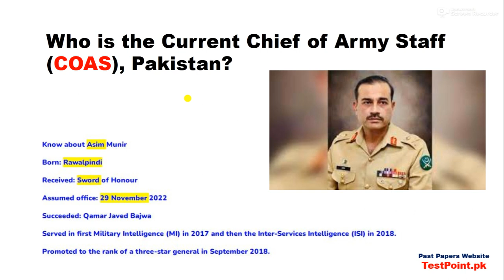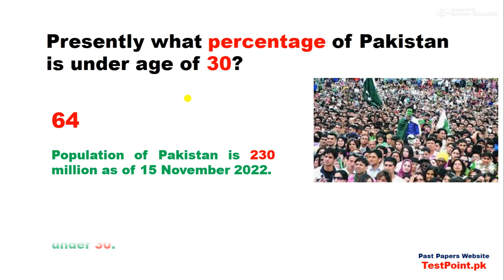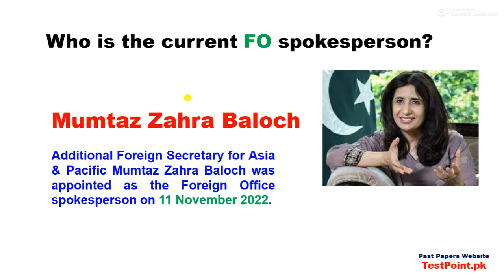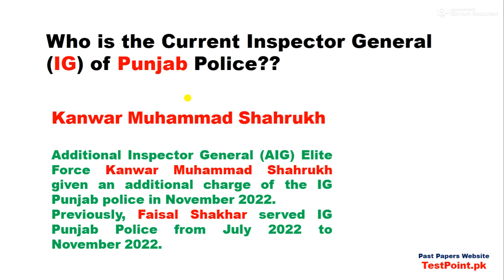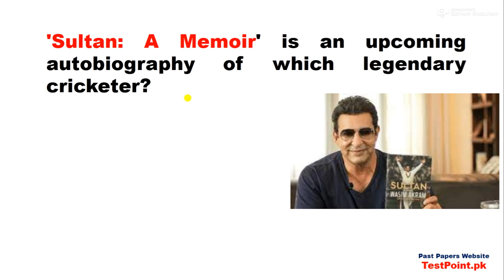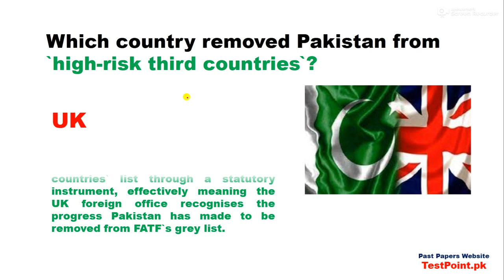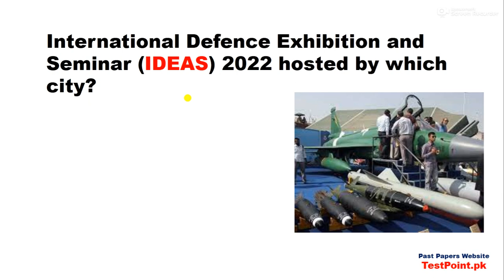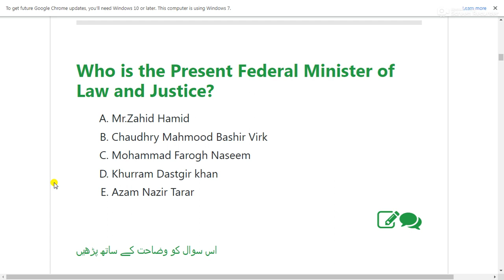Complete month of November 2022 Pakistan Affairs with PDF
پی ڈی ایف میں ڈنلوڈ کرنے کیلئے یہاں کلک کریں

TestPoint.Pk
Mufti Rafi Usmani passed away on which date?
Renowned theater comedian Tariq Teddy passed away on which date?
Prime Minister Shehbaz Sharif made his first official visit to which country on 1 November 2022?
Five cops among a DSP killed in __________ on 6 November 2022.
Veteran journalist Irshad Rao passed away on which date?
Which country removed Pakistan from `high-risk third countries`?
As per 15 November 2022, what is the current population growth of Pakistan?
England won ICC Men's T20 World Cup by how many wickets?
Who is the current captain of Pakistan women's cricket team ?
'Sultan: A Memoir' is an upcoming autobiography of which legendary cricketer?
In which city was Former Prime Minister Imran Khan attacked on 3 November 2022?
Gilgit-Baltistan is celebrated its ________ independence day on 1 November 2022.
Who is the Current Inspector General (IG) of Punjab Police??
What is the Rank of Pakistan in World Press Freedom Index 2022__________?
What is the rank of Pak in Global Hunger Index 2022?
Which Pakistani inducted in ICC Hall of Fame in November 2022?
Who is the current FO spokesperson?
Which birth anniversary of Allama Iqbal marked on 9 November 2022?
Which is the most affected country from Diabetes in South Asia?
Renowned comedian Ismail Tara passed away on which date?
Presently what percentage of Pakistan is under age of 30?
Who is the Current Chief of Army Staff (COAS), Pakistan?
Which foundation day of Pakistan Peoples Party (PPP) celebrated on 30 November 2022?
Who is the Present Federal Minister of Law and Justice?

International Current Affairs October 2022, International Current Affairs for FIA Test 2022,
Most Important Current Affairs Month of November 2022, 50 Important current affairs month of November 2022, 100 most impotent current affairs m/o November 2022,